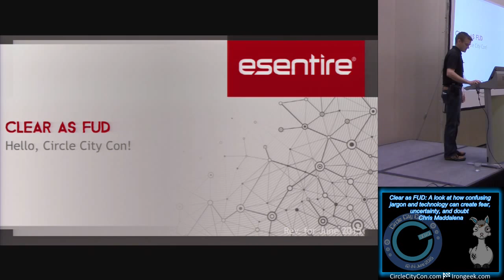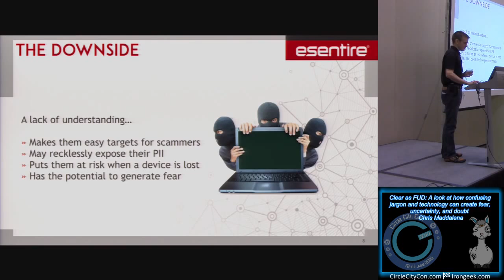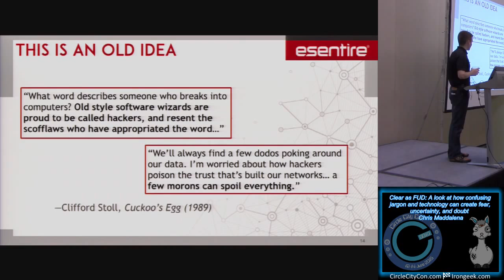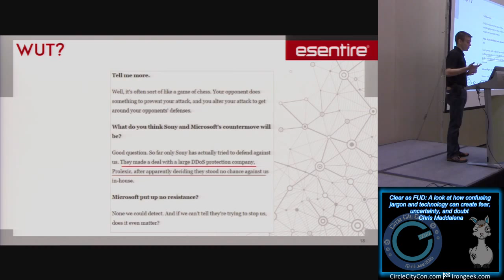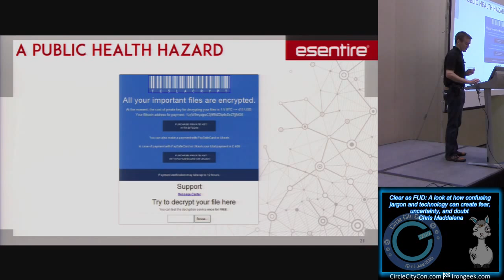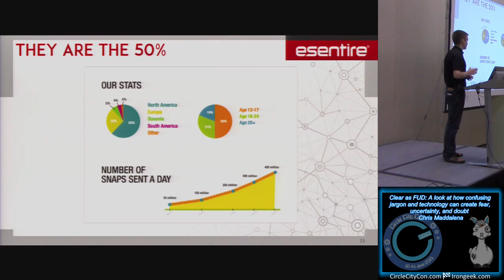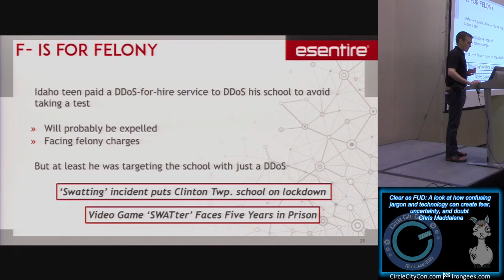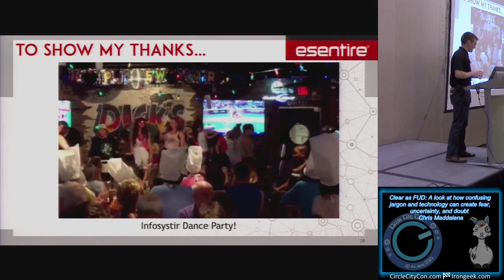311 Clear as FUD A look at how confusing jargon and technology can create fear uncertainty and doubt